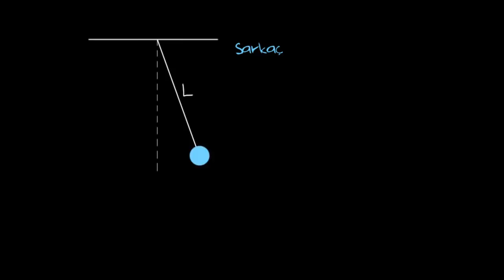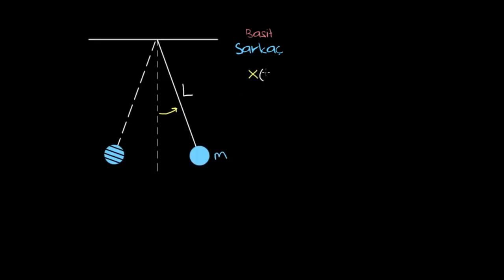Sarkaçlar (Fen Bilimleri) (Fizik)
KhanAcademyTurkce